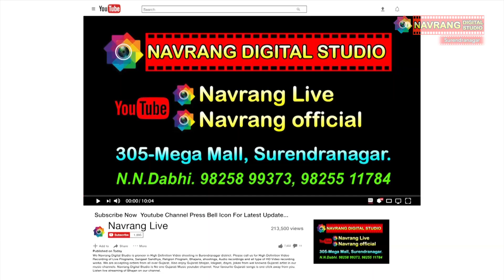Meldi Mari Mavdi Garbe Ramva Aav | Navrang Live | New Gujrati Latest Garba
Nandashan Juna Madhvala Meldima
20 Mo Patotsav 2022
3 Divsiy Meldi Mahayagn
Jay Madi Parivar
Shree Arvindbhai M Patel
Arvind Madi Mai Upasak
Jagrutinagar, CTM Ahmedabad

Dt.05/11/2022
Singer:- Rohitshih Vaghela & Nikita Suthar
Live Ras Garba Mahotsav 2022

શ્રી અરવિંદ માડી પરિવાર સીટીએમ અમદાવાદ 20મો પાટોત્સવ 3દિવસ યજ્ઞ 2022

Navrang Live Is The One & Only Destination For  Live Stage Program, Live Ras Garba, Live Dj Video, Live Gujrati Garba, Katha, Bhajan, Lokgeet,
Lok Dayro & Gujarati Songs. Stay With Us For Latest Gujarati Songs, Live Program Well Known All Gujarati Singer Who Are Famous In Gujarati Garba

નવરંગ લાઈવ ચેનલ પર આપ નિહાળી શકશો લાઈવ સ્ટેજ પ્રોગ્રામ, લાઈવ રાસ ગરબા, લાઈવ ડીજે વિડીયો, લાઈવ ગુજરાતી ગરબા, કથા, ભજન, લોકગીત, લોક ડાયરો,અને નવા ગુજરાતી ગીતો તેમજ અમારી સાથે જોડાયેલા ગુજરાતી ગાયકો ના લાઈવ સ્ટેજ પોગ્રામ નિહાળો નવરંગ લાઈવ એકમાત્ર યૂટ્યૂબ ચેનલ
આપને ત્યાં આવતા આવતા શુભ પ્રસંગો એ લાઈવ સ્ટેજ પ્રોગ્રામ, લાઈવ સ્ટ્રીમિંગ, કથા, લાઈવ ગરબા, ગીત રેકોર્ડિંગ, આલ્બમ રેકોર્ડિંગ અને વધુ માટે અમારો સંપર્ક કરો

305, Mega Mall
Surendranagar
State:- Gujarat
country:- Bharat (India)

Navrang Digital Studio, Live Stage Program
Latest Live Progarm, New Live Stage Program,
New Gujarati Garba, New Live,
Latest Live Gujarati Garba Song, Nonstop Gujarati Garba,
Parag Dabhi, Paragdabhi,
Navrang Live, New Live Dj,
Navrang Live Dj, New Gujarati Song,
New Gujarati Music, Gujarati Garba Song New,
Kaushik Bharwad Gujarati Garba,Kaushik Bharwad live,
Gujarati Garba Live, Gujarati Kalakar Live Program,
Live Program, Dayro Bhajan Santvani, New Gujarati Live